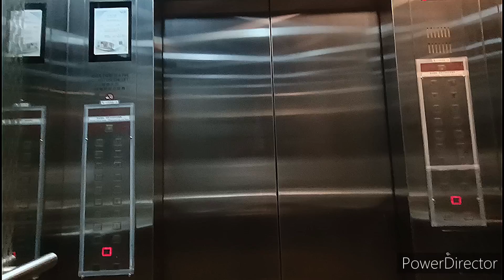中環大昌大廈奧的斯升降機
機號：1
投入服務年份：1959
重投服務年份：2002
載客量：15人 1135公斤
停靠樓層：G, 1-18

這是位於中環的乙級商廈，設有3部升降機來往各層。投入服務初期採用奧的斯AC/2型號，後來這些升降機獲更換成MCS-321型號。

設備全屬通用件，包括通達電子輕觸按鈕及早期Tonic點陣式樓層顯示。然而部份機外顯示已在後期更換成澳寶電子。